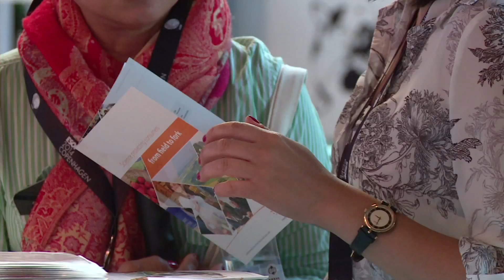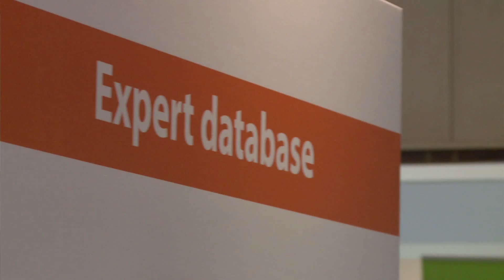EFSA @ ESOF 2014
EFSA had a well-received presence at this summer’s Euroscience Open Forum (ESOF) in Copenhagen.
The Authority had a stand featuring “Science corners”, where delegates could watch EFSA’s videos and chat with scientific experts from the fields of zoonoses, bee health and environmental risk assessment. EFSA staff were on hand to explain the role of EFSA’s Expert Database and the EFSA Journal.